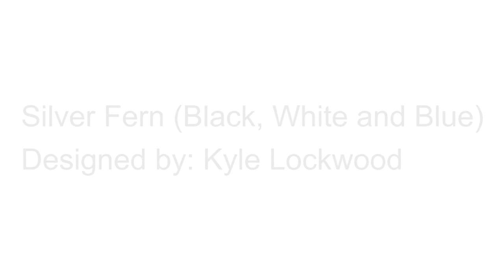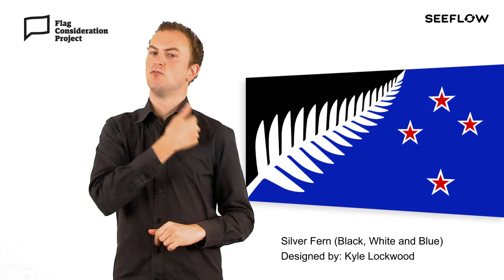Silver Fern (Black, White and Blue) - Kyle Lockwood in NZSL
The Official and Designers description of Silver Fern (Black, White and Blue) by Kyle Lockwood, one the five alternative flag designs that eligible voters will rank in the first binding referendum later this year in New Zealand Sign Language.